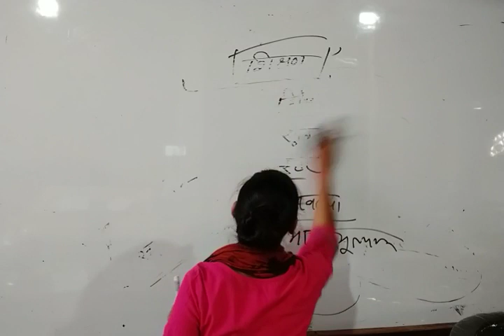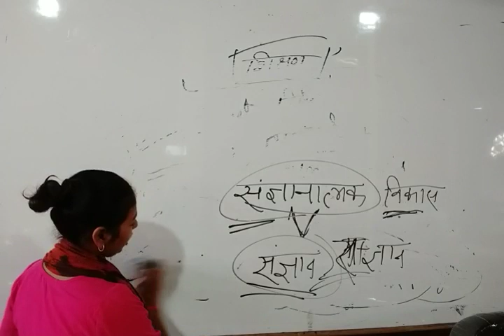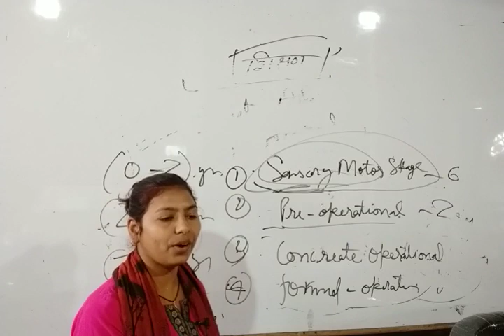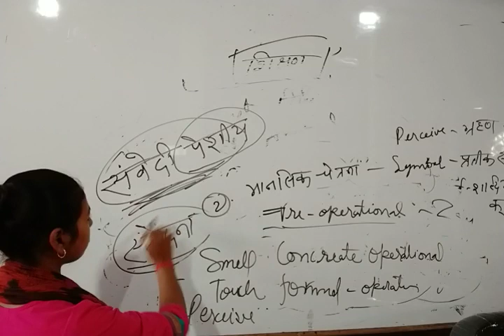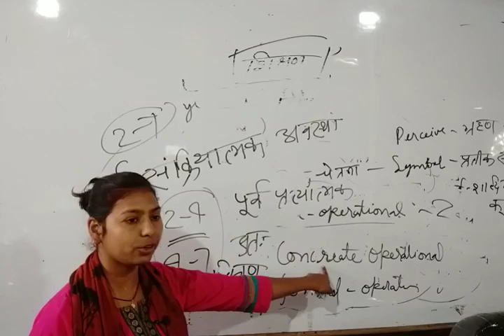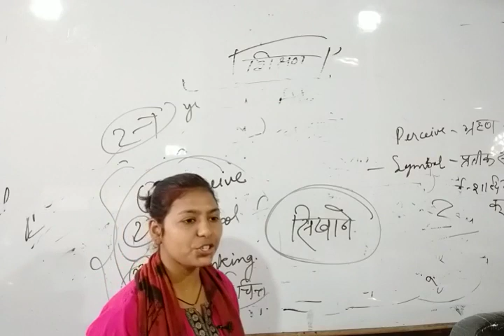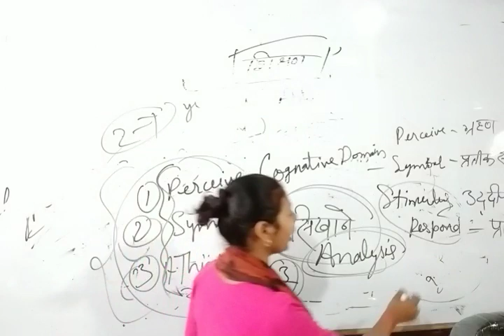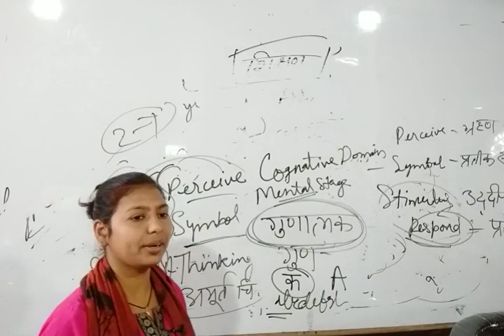अधिगम सिद्धान्त,UPTET, Super TET,NET 1st Paper)FOR CTET Learning Theory by Kriti mam